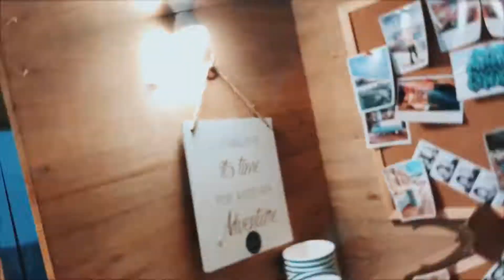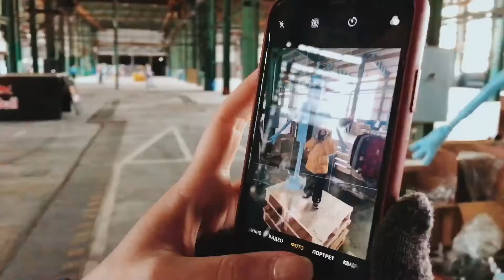День открытых дверей резидентов Севкабель Порт 2019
28-29 сентября | Севкабель Порт
Первый день открытых дверей в Севкабель Порт